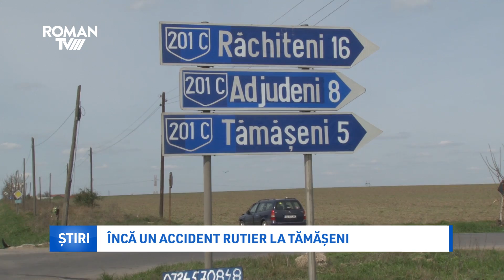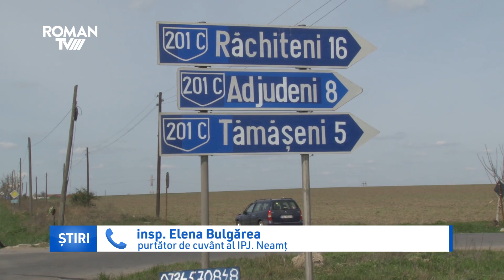Încă un accident rutier la Tămășeni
Un accident de circulație în urma căruia o persoană a fost rănită a avut loc marți la intersecția drumului național 2 cu drumul județean 201C care duce spre comuna Tămășeni. În accident au fost implicate un autoturism și o autoutilitară.